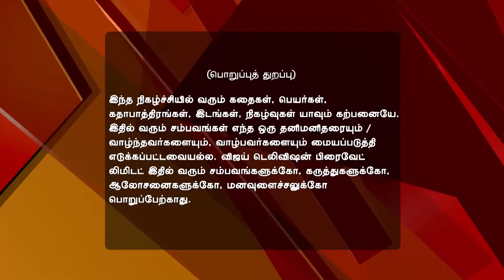Saravanan Meenatchi Full Episode 1334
Saravanan Meenatchi! Muthazhagu Taunts Saravanan Meenatchi's cousins demand a party from Saravanan before they return to Madurai. Muthazhagu's remarks leave Saravanan and Raji feeling miserable. Meenatchi scolds Saravanan for organising the party without her consent.